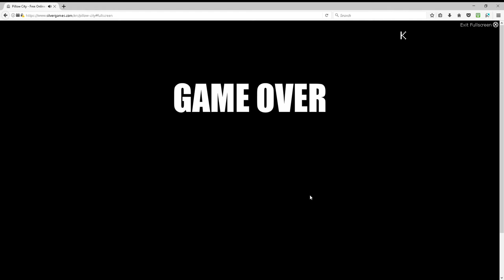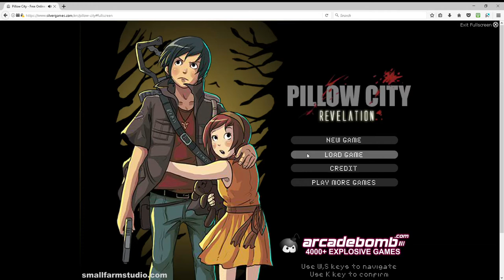PILLOW CITY (flash game) - part 14 "FINAL"